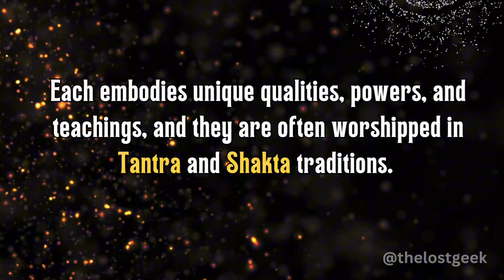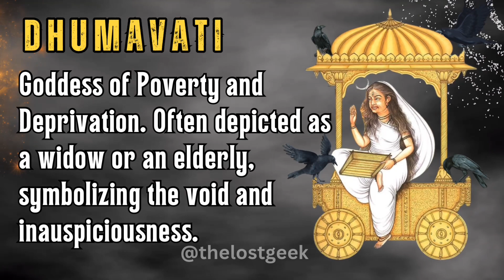DASHA MAHAVIDYAS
The Dasha Mahavidyas, or "10 Great Wisdoms," are a powerful group of ten goddesses in Hinduism, each representing a unique aspect of the Supreme Goddess, Adi Parashakti. These divine forms range from the fierce and terrifying to the gentle and benevolent, encapsulating the vast spectrum of life's mysteries and cosmic powers. Embark on a mystical journey through their legends and symbols, discovering how these ancient deities embody profound wisdom, transformative energy, and the essence of the ultimate feminine force.